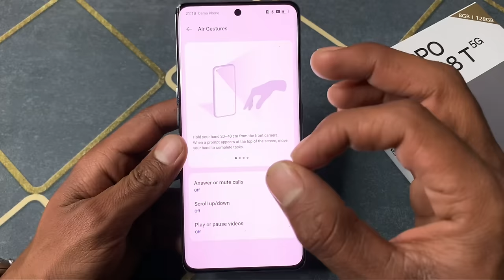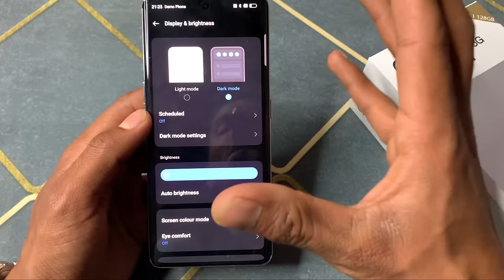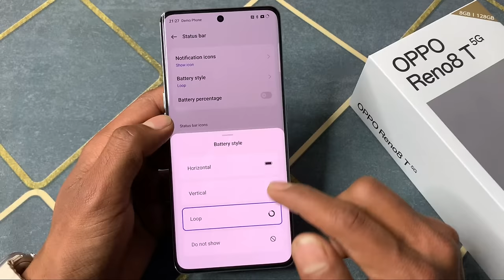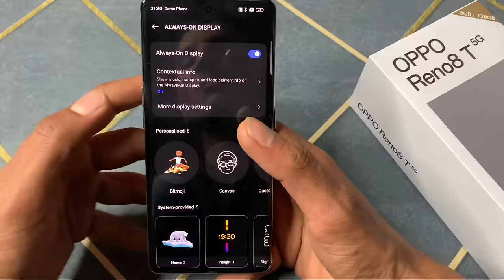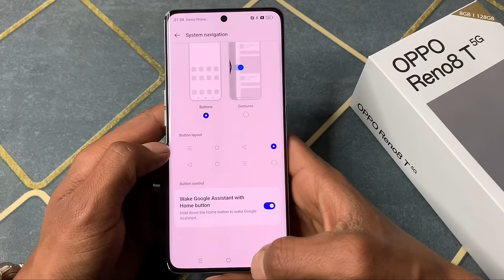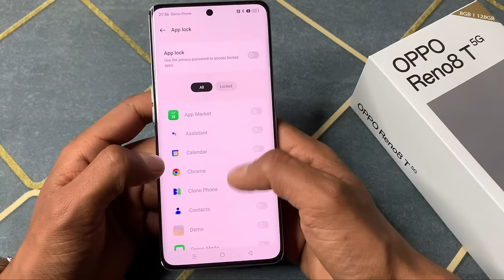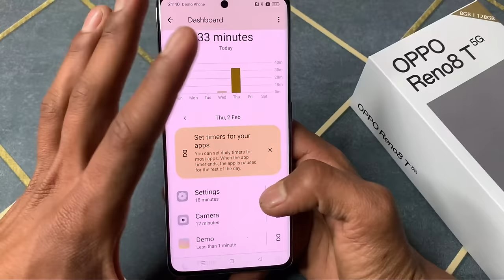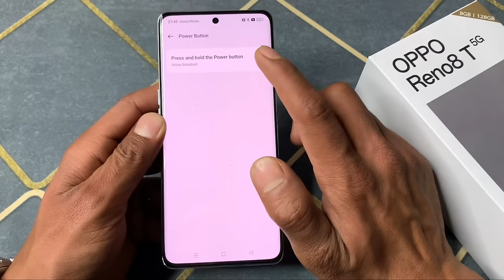Oppo Reno 8T 5G Top 50++ Hidden Features Oppo Reno 8t Tips & Tricks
Aaj Hum Tips & Tricks Batane Wale Hai